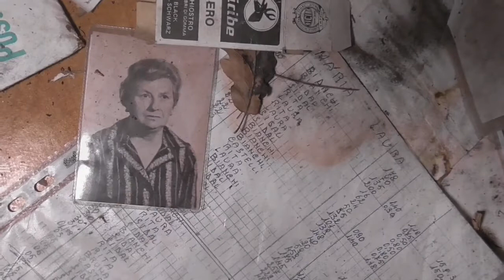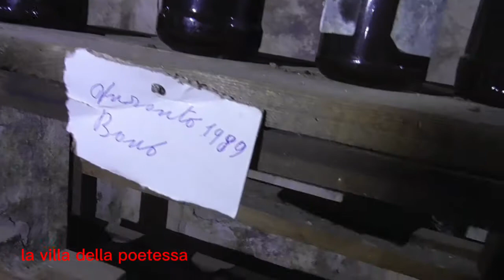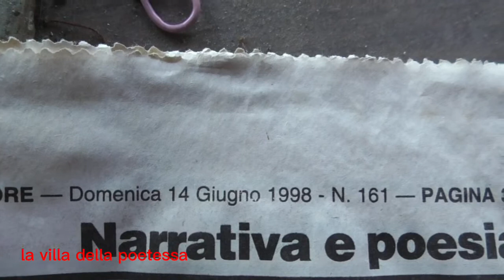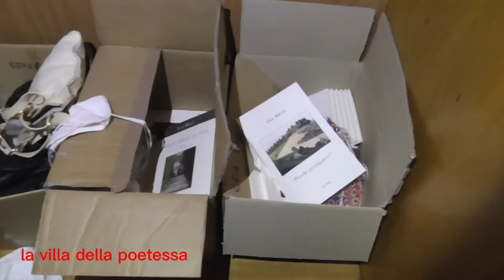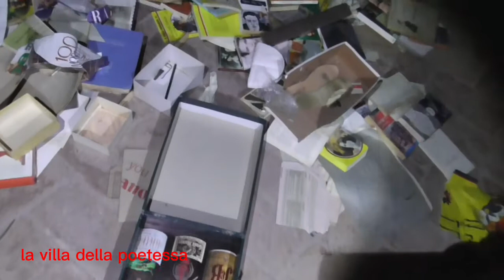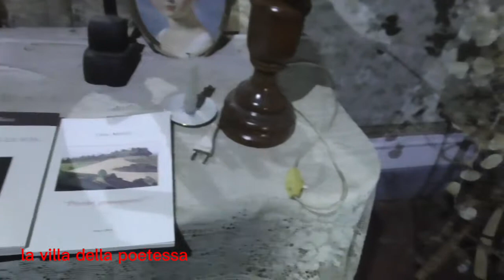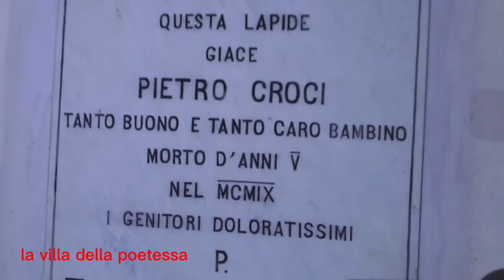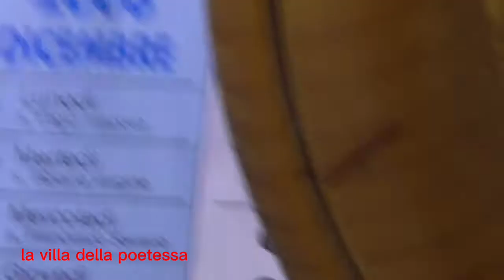urbex italia:La villa della poetessa .C'è sempre tutto dentro The poet's villa. There is always...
la villa della poetessa ,una splendida e grandissima villa e annessa chiesa. Ancora tutti gli oggetti di vita quotidiana  e in perfetto stato.